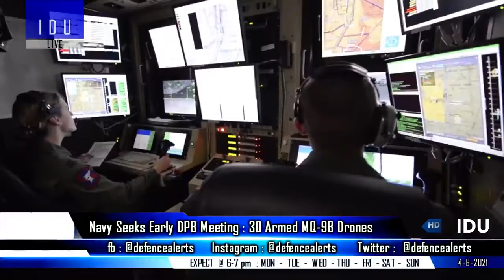On time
Nee Era